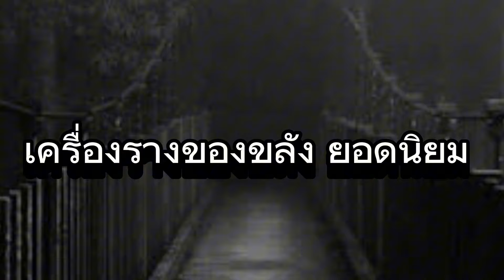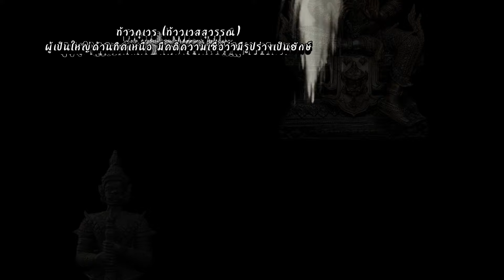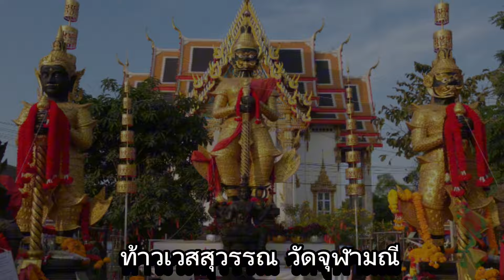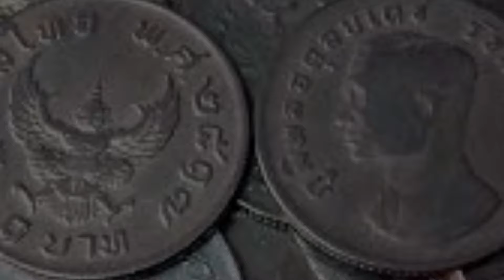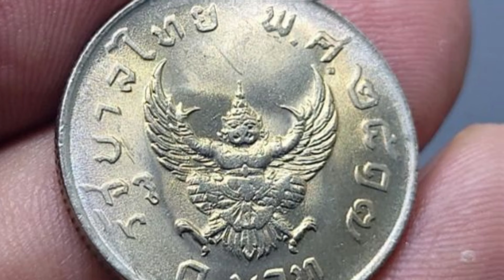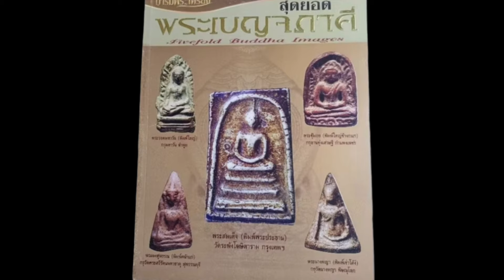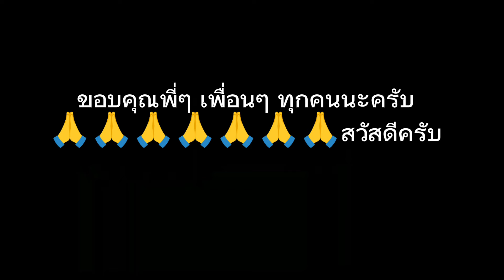เครื่องรางของขลัง ยอดนิยมป้องกันภัย กันผี แก้คุณไสย ที่ได้รับความนิยมสูงสุด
5อันดับ เครื่องรางกันคุณไสย ได้บอกชนิดของเครื่องรางประเภทต่างๆ เอาไว้ให้ท่านได้รู้ถึง คุณวิเศษ เพื่อให้ท่านที่ศรัทธาจะได้เลือกหามาไว้เพื่อป้องกันตัว เครื่องรางกันคุณไสย เขียนโดย ราช รามัญ นักเขียนนักค้นคว้า ที่พยายามหาสิ่งที่ดีๆ มามอบให้ท่านเสมอ หวังเป็นอย่างยิ่งว่าหนังสือเล่มนี้จะมีประโยชน์กับผู้ที่กำลังเผชิญหน้ากับคุณไสย และผู้ที่สนใจอยากรู้โดยทั่วไป...รู้ไว้ใช่ว่า ดีกว่าเป็นเหยื่อโดยไม่รู้ตัว